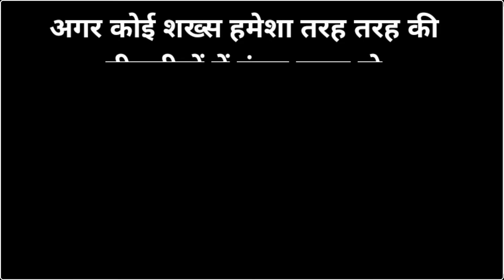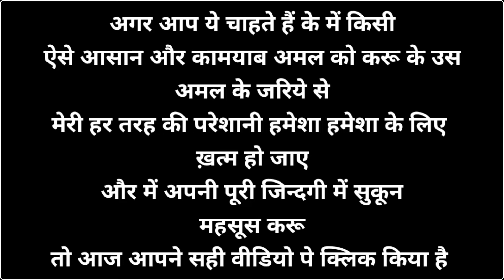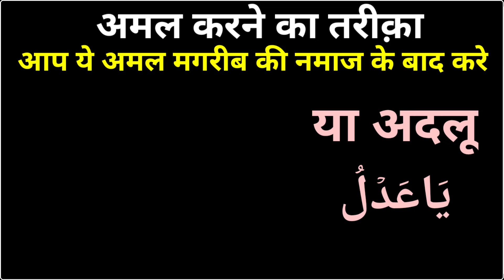Har Aafaton Bala Se Bachne Ka Wajifa | Buri Bala Se Bachne Ka Wazifa | Har Aafat Se Bachne Ka Wazifa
Har Aafaton Bala Se Bachne Ka Wajifa | Buri Bala Se Bachne Ka Wazifa | Har Aafat Se Bachne Ka Wazifa | Power Wazifa

Voice Record : Daud Mazahir
Editor : Daud Mazahir
Uploaded By : Power Wazifa (YT)
Channel Owner : Daud Mazahir